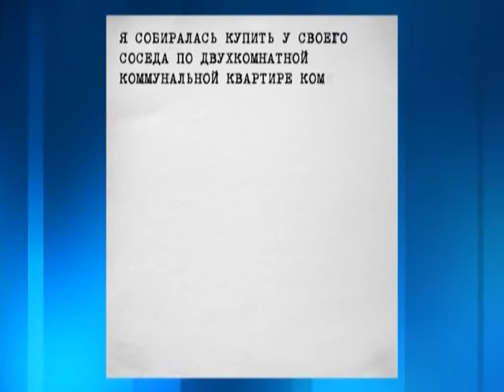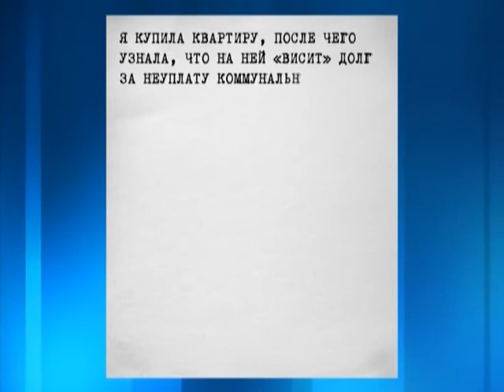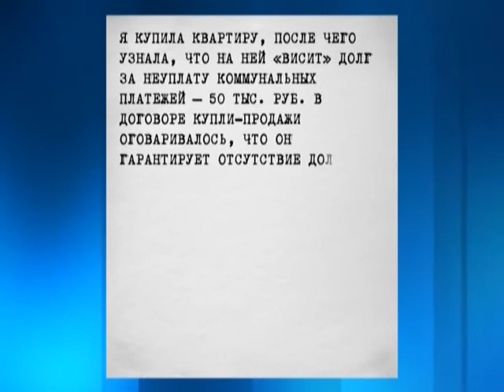Вопрос на миллион № 3 Тема:оформление сделок купли-продажи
Наверняка каждый из нас хоть раз задумывался о том, чтобы сделать в своей квартире перепланировку. Но далеко не все из нас смогут решиться на это. Итак тема нашей программы перепланировки квартир. В студии Екатерина Грициенко и директор центра оформления недвижимости "Добрый Дом" Ирина Беляева.